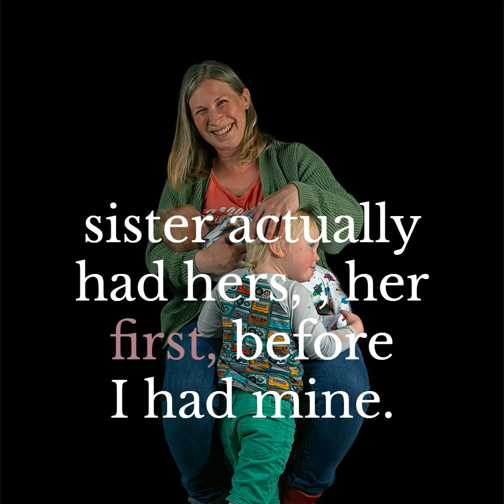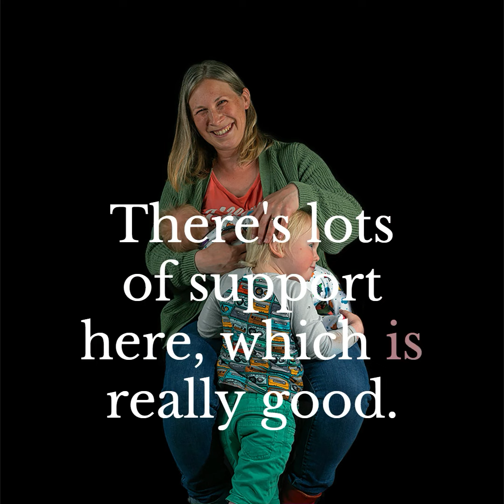Amy | Audiogram | Holding Time Project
Audio short for the Holding Time Project